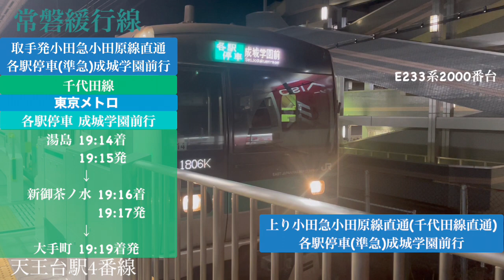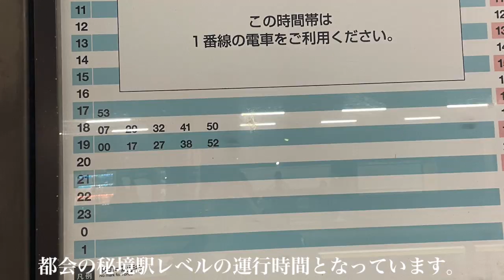夜の常盤緩行線/天王台駅